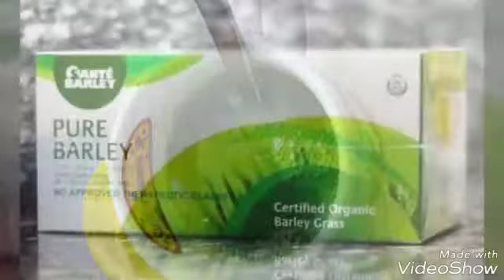Nawala ang pimples ko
My Facebook sante Hong Kong and all over the GLOBE